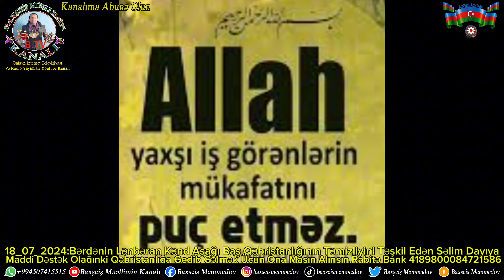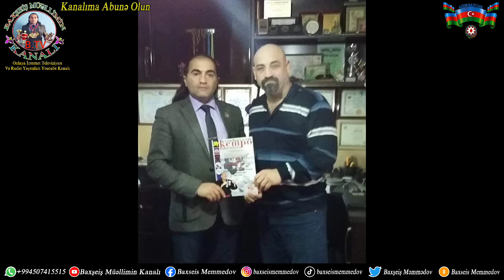Bərdənin Lənbəran Kənd Aşağı Baş Qəbristanlığını Təmizliyən Səlim Dayıya Dəstək Olağın 18_07_2024